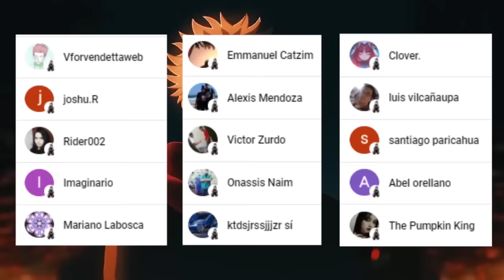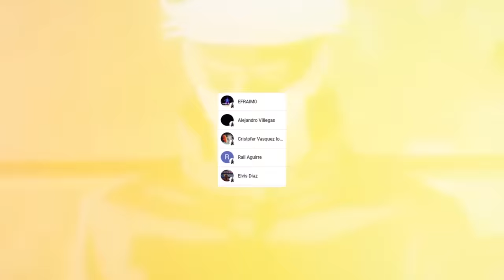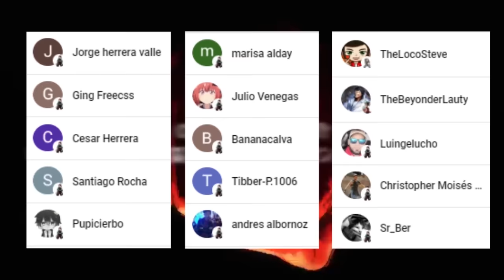💥 GOHAN Bestia vs BROLY Super SAIYAJIN 🤯 Por FIN Llegamos al FINAL de Z ??? Dragon Ball Super 103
HOLA AMIGOS LES TRAEMOS UN NUEVO VÍDEO ESTA VEZ LA  REVIEW DEL MANGA 103 DE DRAGON BALL SUPER DONDE VIMOS INCREIBLES MOMENTOS SOBRE TODO EL INICIO DE LA BATALLA DE GOHAN VS BROLY, DEJENME SU OPINIÓN EN LOS COMENTARIOS.

AQUI PUEDES VER EL MANGA  103 DE DRAGON BALL SUPER